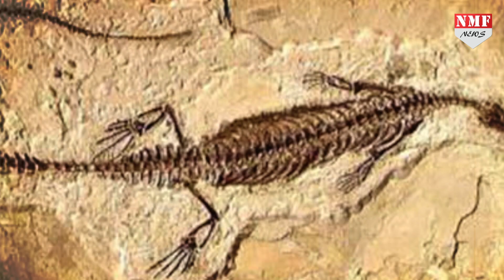ड्रैगन के मिले सबूत, 30 फीट लंबे पखों से भरते थे उड़ान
अमेरिका के वैज्ञानिकों ने उड़ते हुए ड्रैगन की खोज की है…जिसके चलते दुनियाभर में हलचल है…और इसकों लेकर विज्ञान के छात्र और वैज्ञानिक काफी खुश है…